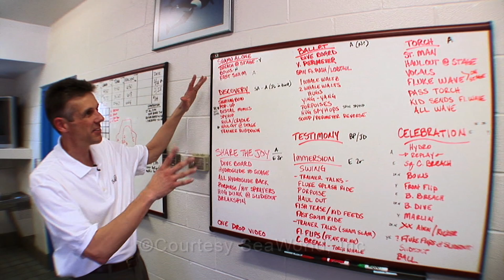School: Seaworld promo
Premiere Pro - Leerjaar 1 - Periode 3 - ROC Nijmegen